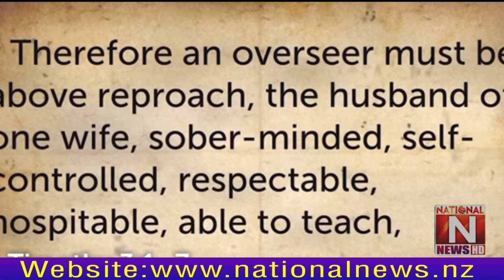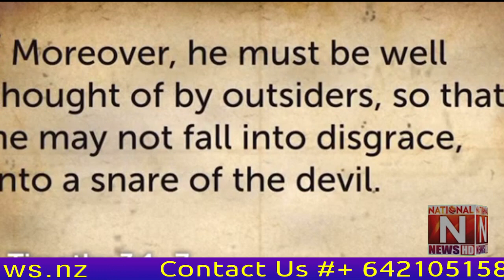What Elders Must Be (1 Timothy 3:1-7 ) Reformed Presbyterian